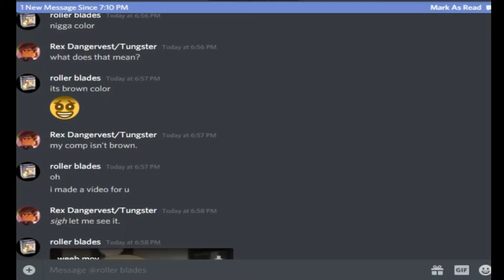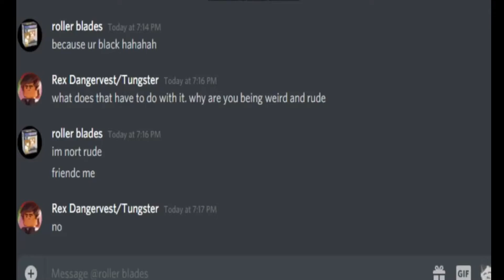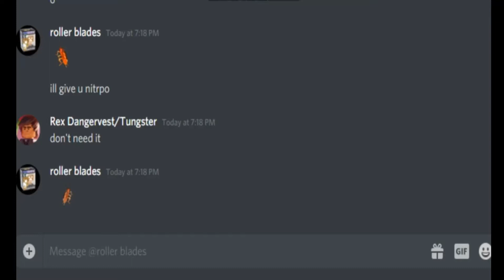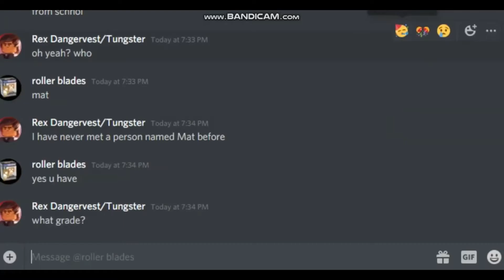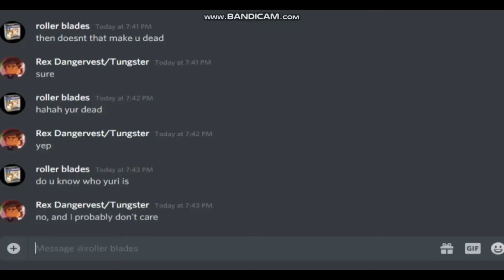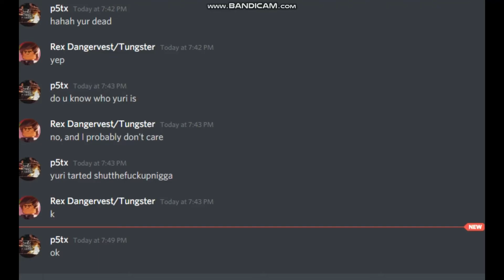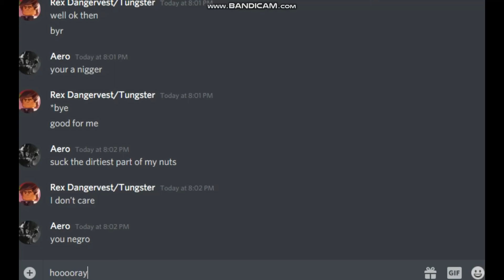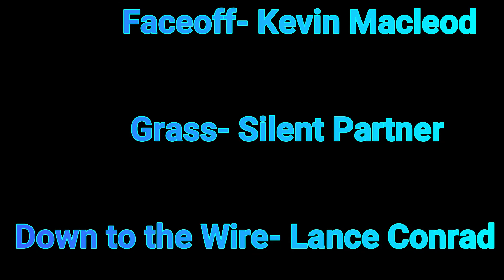My Ultimate Discord Battle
0:00 Intro
0:10 Part one, A Possible Friendship
1:28 Part two, The Battle Begins
4:51 Part three, Just Talking
5:57 Part four, From Friend To Enemy?
7:24 Part five, The Cap On This App
9:20 Part six, The Return
10:06 Part seven, The Plan All Along